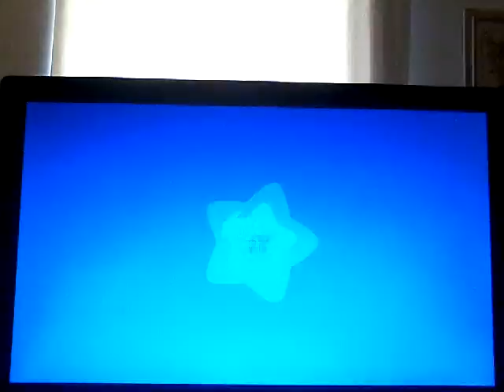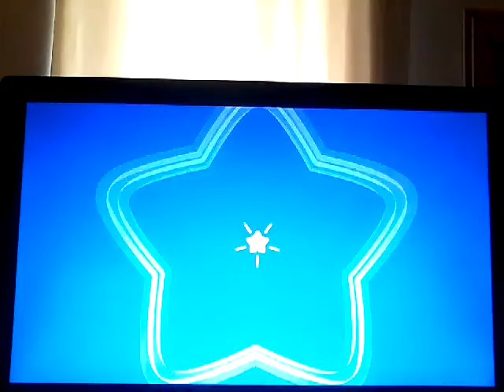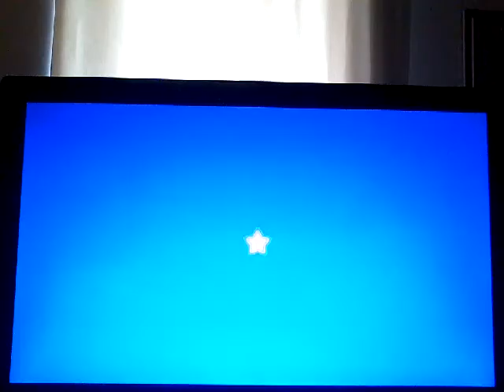INIZIA A FARSI DIFFICILE. Kirby e la terra perduta #11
IL SEGUENTE VIDEO È STATO REGISTRATO IL 16 MAGGIO.

Abbiamo ufficialmente superato la metà della modalità "storia" sia a livello di regioni (in tutto sei) sia a livello di episodi (sì, vi sto dicendo che il finale arriverà con l'episodio 20), e devo dire che la difficoltà inizia a farsi sentire. Da qui in poi la Giada del passato faticherà a mantenere la media di 5/6 livelli alla volta. (Vi ricordo che questi video risalgono alla scorsa primavera)

Livelli fatti:
•Strada nordica innevata (4-1) (P.2)
•Tesoro Catena di granate: Combatti! Catena di granate alla prova (Via del tesoro)
•Tesoro Spino pasticcio: Rotola e lancia! Spino pasticcio alla prova (Via del tesoro)
•Gielo in metropolitana (4-2)
•Tesoro Trivella a matita: Scava e scatta! La via dei recinti (Via del tesoro)
•Tesoro Esploratore nobile: Gran tiro! Esploratore nobile alla prova (Via del tesoro)

Lascia un 👍🏻